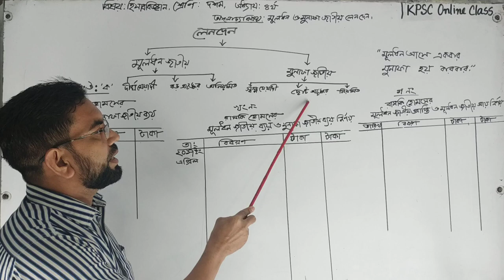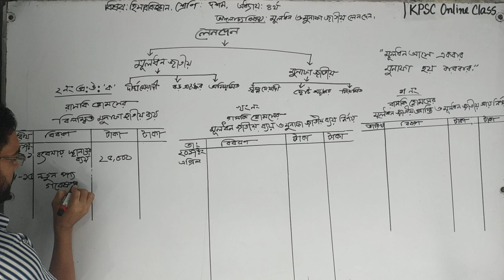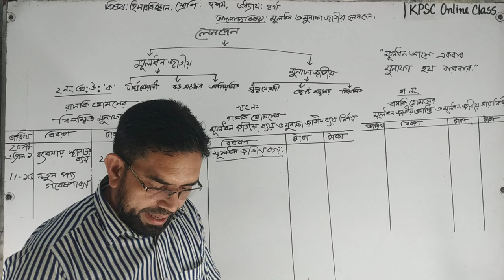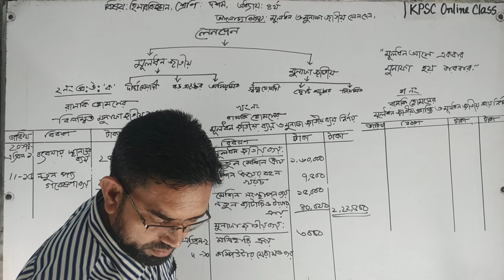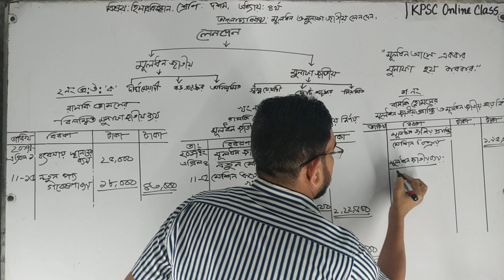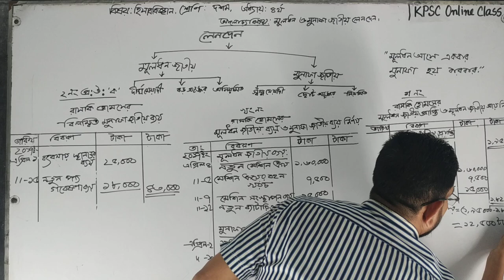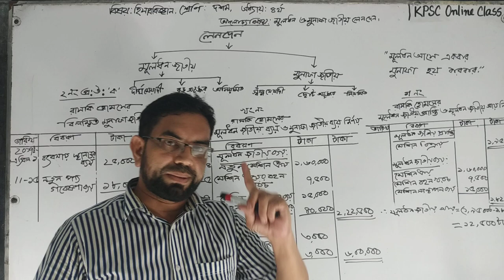Accounting (IX- X),Chapter -4AUA sir